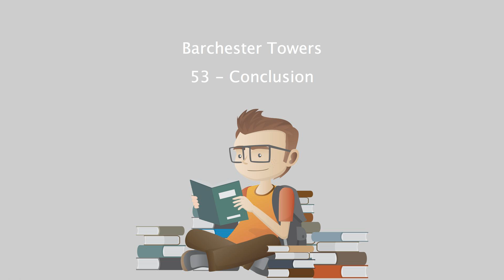Barchester Towers - 53 - Conclusion